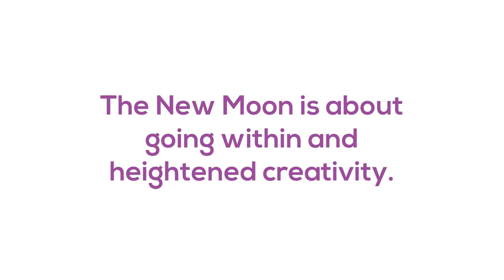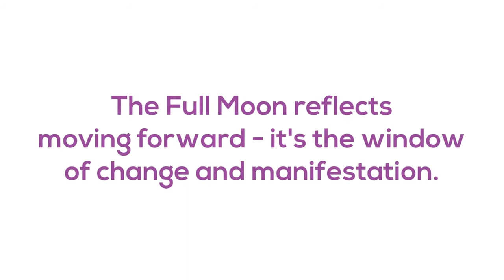4 Things you need to know about astrology Part 2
Do you know how the Moon affects you?
James Van Praagh gives us some secrets on how the Moons cycle can ultimately help you with your manifestations.
Think about how much the Moon plays with our ocean and now think about how those time cycles might actually be affecting our lives.

-For a free online course from The JVP School of Mystical Arts go

-To learn more about: where James will be appearing, links to qualified readers and practitioners, or to join his e-mail list, and a whole lot more, go